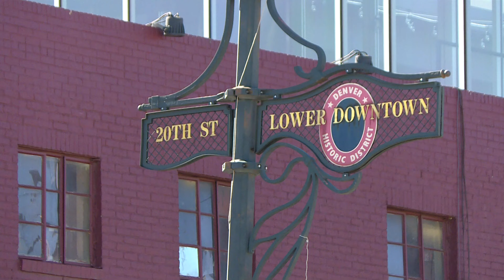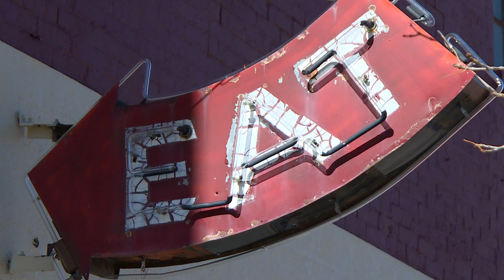Historic Denver hopes to save legendary Denver jazz venue from demolition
The current owners of El Chapultepec say the building's structural integrity is compromised.